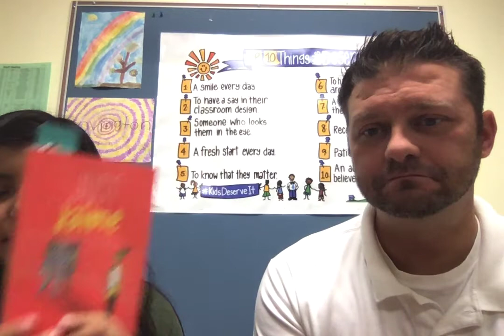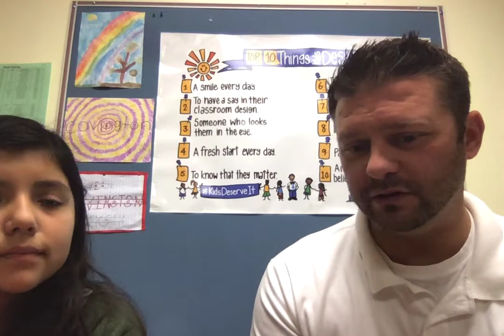Monday Morning Message - September 23rd